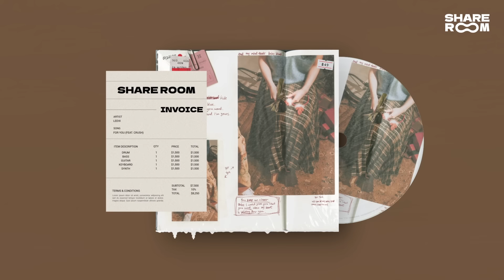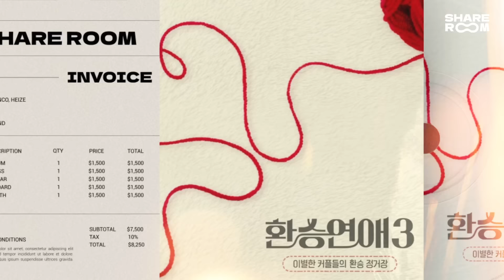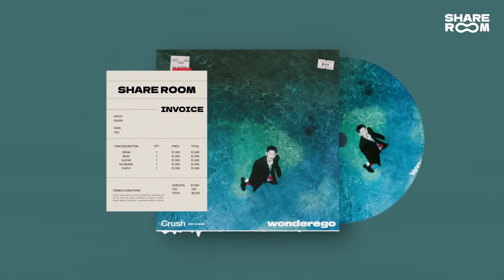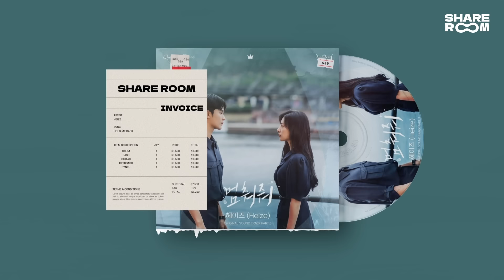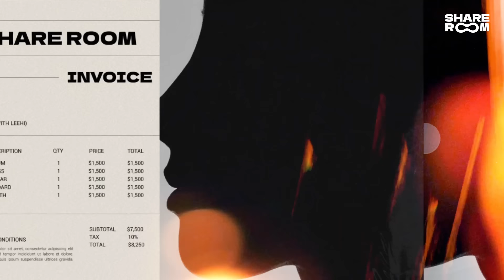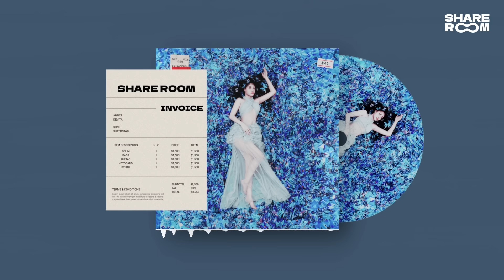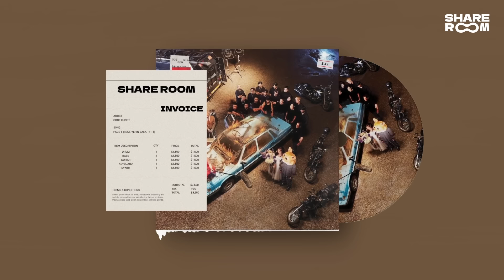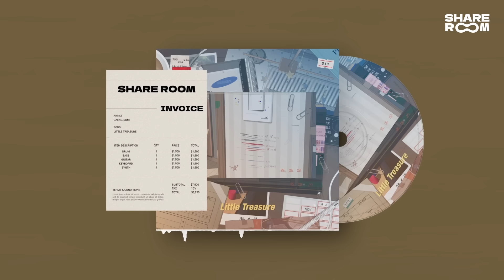💧 [𝐏𝐥𝐚𝐲𝐥𝐢𝐬𝐭] 비오는 날 듣는 잔잔한 국내 알앤비 2시간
✔ 해당 플레이리스트는 음원 수익을 창출하지 않습니다.

사진 출처: Crush (Instagram @crush9244)